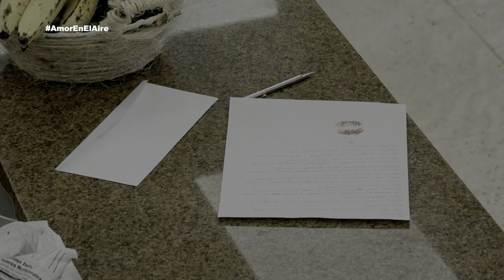Cita desastrosa de Irene y Anthony en Amor en el Aire.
Después de ganar la dinámica de las cartas, cuatro solteros tuvieron su primera cita a solas en Amor en el Aire, pero esta no resultó como lo esperaban.

Amor en el Aire es el reality show de Azteca UNO, en el que un grupo de personas harán de todo para encontrar a su alma gemela.